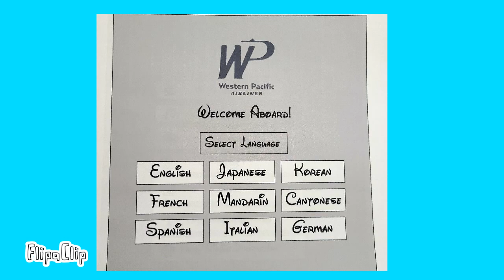My Western Pacific Airlines - Student Animation Portfolio - 11-10-2021 - RFART419 - Original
This is my original 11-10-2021 student animated portfolio film directed by me about "Western Pacific Airlines", a now-defunct American Airlines from the 1990s.